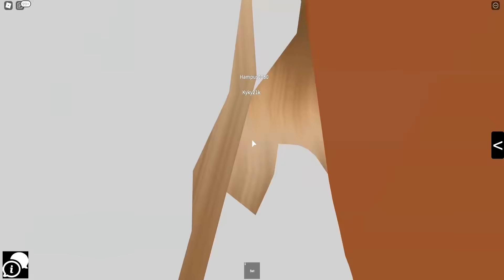SOURIRE ou MOURIR ! (Roblox Infectious Smile)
Infectious Smile